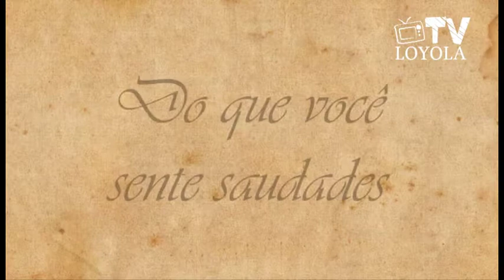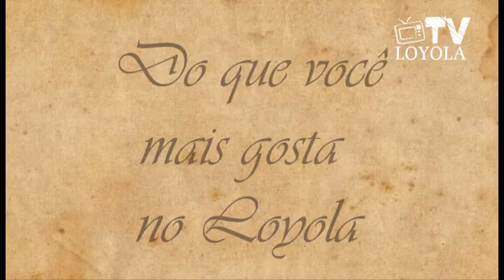Juliana, professora, 27 anos de casa